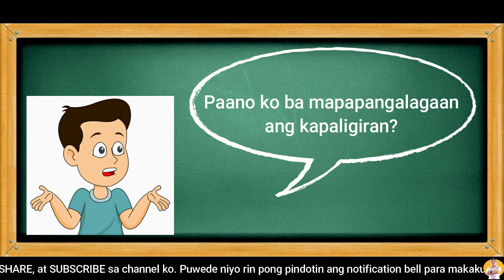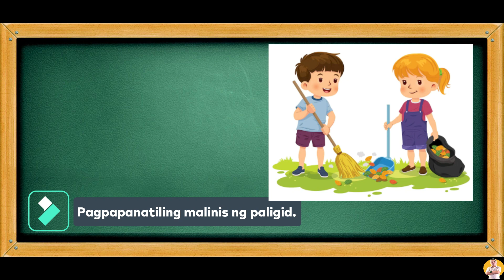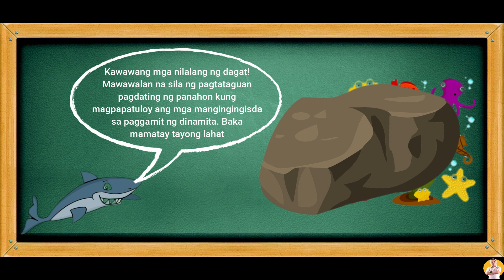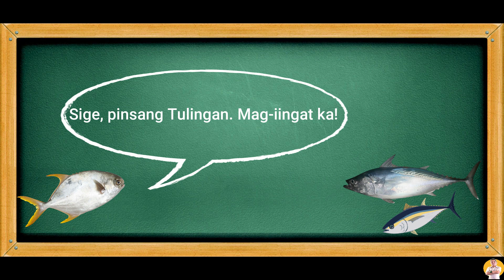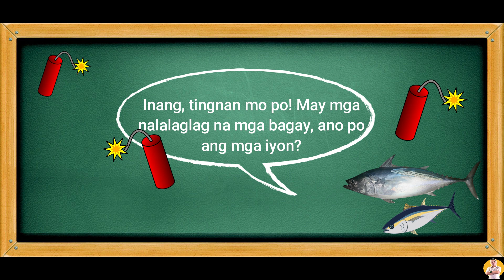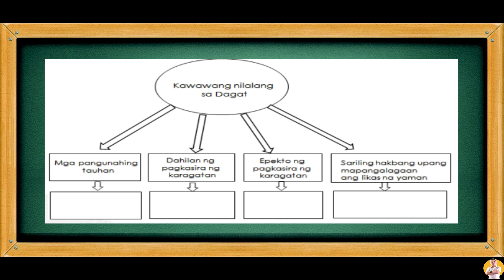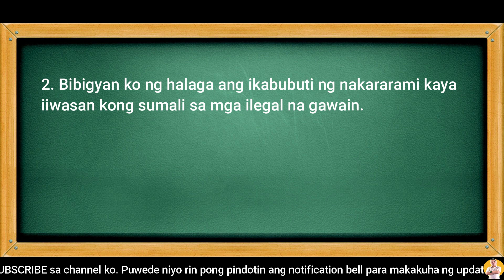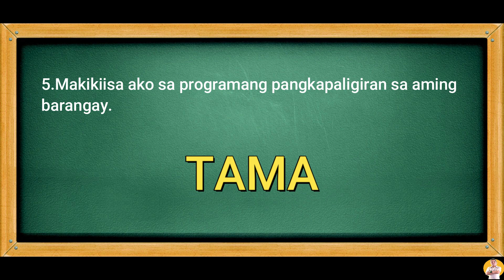ESP 5 QUARTER 3 WEEK 4 | PAGIGING RESPONSABLENG TAGAPANGALAGA NG KAPALIGIRAN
Sa araling ito ay iyong matututuhan ang mga paraan ng pagpapakita ng magagandang halimbawa ng pagiging responsableng tagapangalaga ng kapaligiran, pagkakaroon ng malasakit sa kapaligiran sa pamamagitan ng pakikiisa sa mga programang pangkapaligiran at pagiging vigilant o mapanuri sa mga ilegal na gawaing nakasisira dito. Mahalagang maunawaan mo ito upang magamit mo ang kaalamang ito sa iyong pang-araw-araw na buhay.

Maaari mo ring mapanood ang iba kong video lesson sa Edukasyon sa Pagpapakatao 5. Pindotin lang po ang links.